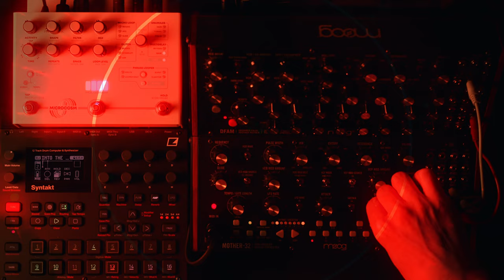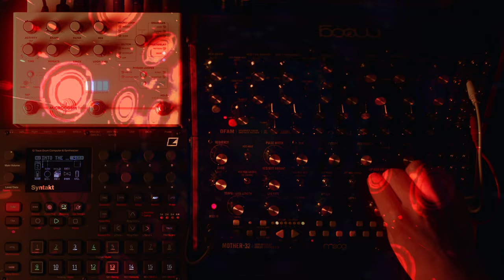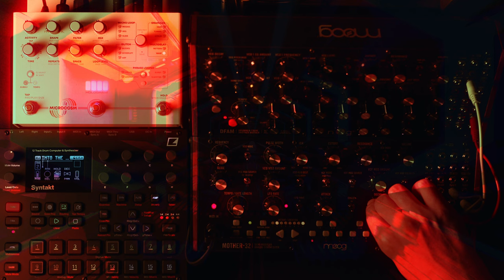Short JAM 026 "She walks alone in the dark Forest" Mother32 / DFAM / Syntakt / Microcosm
135 bpm

/ Moog DFAM & Mother-32
/ Elektron Syntakt